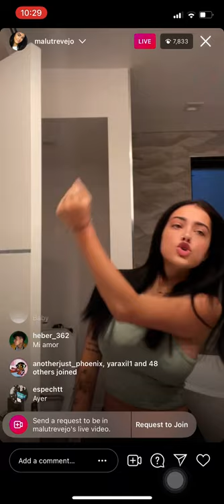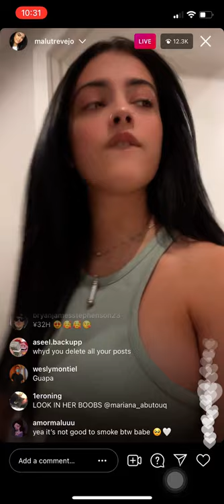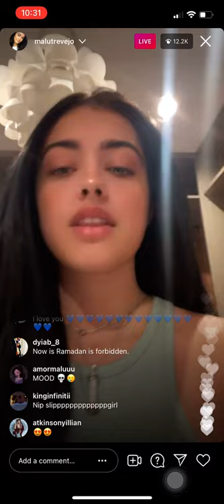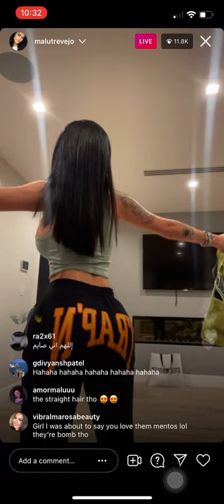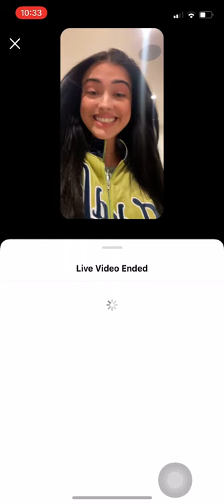MALU TREVEJO LIVE (4/23/21)